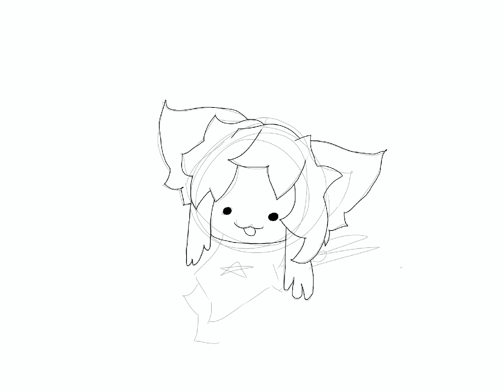Drawing :3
S           M           O            L